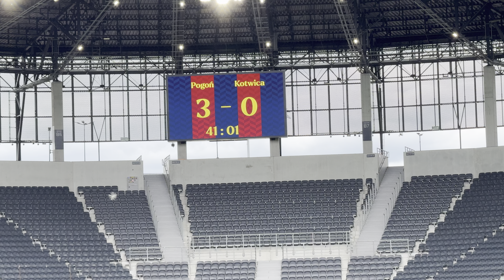Celebracja Linus Wahlqvist Pogoń Szczecin Kotwica Kołobrzeg 13.07.2024